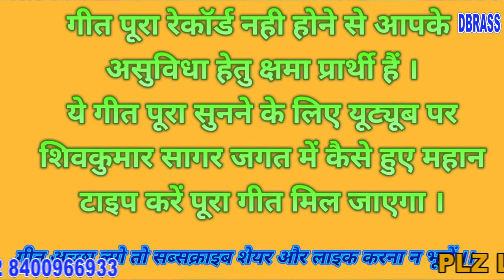LIVE JAGAT ME HUA MAHAN/SHIV KUMAR SAGAR/baba bhim ambedakar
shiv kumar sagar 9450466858